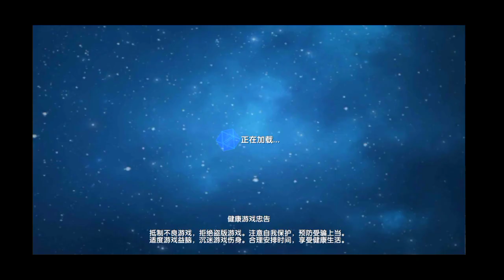download game china shooter offline mod